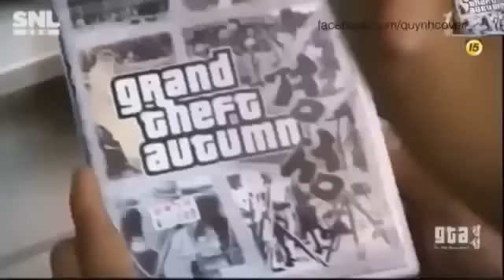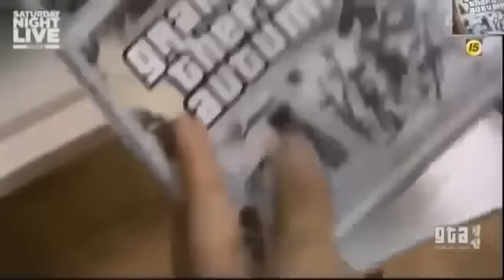GTA Counter Strike Phiên bản Hàn Xẻng Tập 2 Vietsub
Được đánh giá là tựa game bom tấn với doanh số bán cả chục triệu bản vào năm 2013, Grand Theft Auto V đã nhận được sự hưởng ứng của đông đảo game thủ trên toàn thế giới. Sau đây, hãy cùng xem qua một video hài hước được thực hiện xoay quanh tựa game này với nội dung "GTA V phiên bản Hàn - Phần 2" mới được thực hiện này.

Đặc biệt hơn trong video này, chúng ta còn được thấy sự góp mặt của 2 huyền thoại StarCraft của Hàn là Slayer Boxer - Lim Yo Hwan và Yellow - Hong Jin Ho.